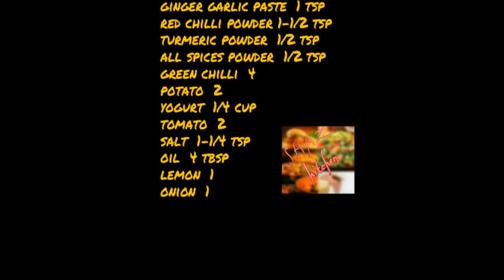Aloo Ki Tahari Recipe|Hyderabadi Style Aloo Ki Tahari Authentic Recipe (In Urdu) By Shaz Kitchen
Simple And Easy Recipe With Very Ordinary Ingridents,A one dish wonder made with rice and potatoes in aromatic Indian spices. ... And this Aloo Ki Tahari or the Vegetable Tahari recipe is the perfect dish for me which gets cooked pretty easily without much fuss.
Tahari (Yellow Veg Pulao) is a very common  and famous dish of Pakistan and India. Very delicious and simple rice and potatoes, cook together, every one like it for its yellow color  and  mouth watering taste. This is a traditional recipe and an excellent one dish meal